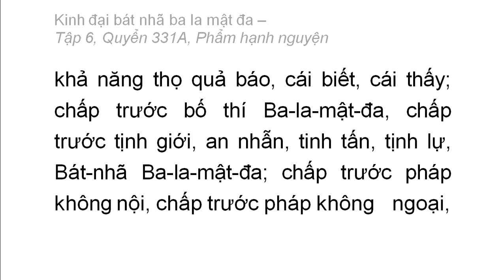Quyển 331A: Kinh đại bát nhã ba la mật đa - Phẩm hạnh nguyện (rất hay) (331/600) (9)